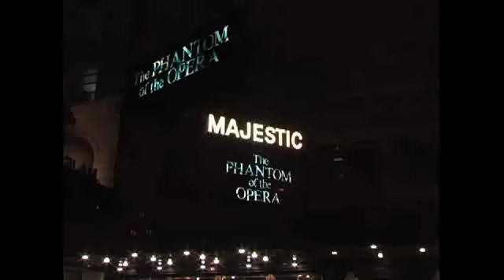'PHANTOM MEMORIES: Part Two - Digging Deep'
From BroadwayWorld's Archive: The Phantom of the Opera continues to haunt the Majestic Theatre eight times a week. In 'webisode' number two, the cast discuss how they navigate the deep and emotional relationships of the characters they play and what it takes to reach the power of 'the music of the night'.f